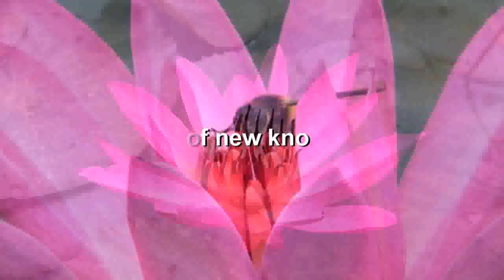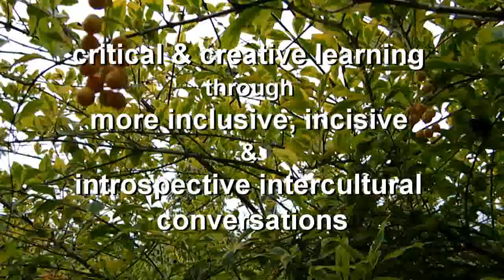Life, Nature & Values at the Free Tree Commune, Vemgal Kolar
The natural surroundings at Free Tree Commune, Vemgal situated in a serene location just 60 kms from the hustle and bustle of Bangalore. Filled with the sweet sounds of birds and rustling leaves with the occasional gust of breeze.
The name Free Tree was inspired by the Persian name, Azad Darakth for the Neem Tree, an important ecological source of meaning and healing. We think of it as a metaphor for a new way to learn, to know and to share. We welcome you.